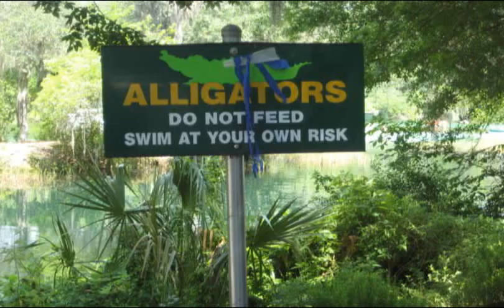Floating Down the Rainbow (music by Booker T and the MG's "Soul Limbo") video by Llarry Cote'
This song does not belong to me, it is Booker T and the Mg's "Soul Limbo"